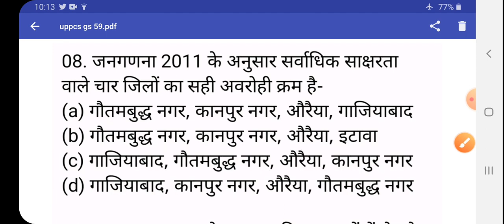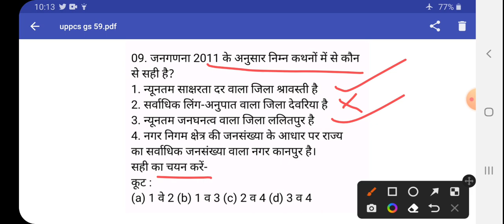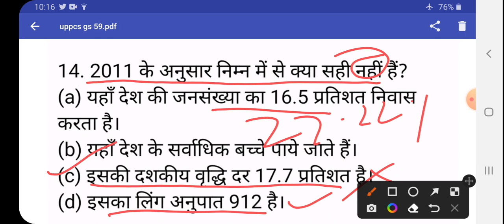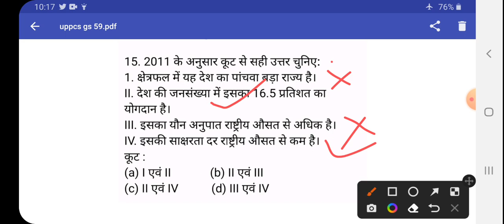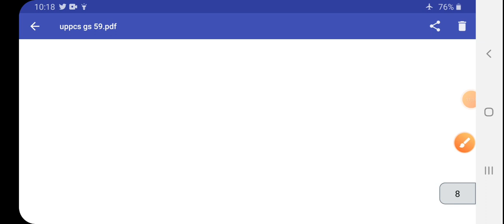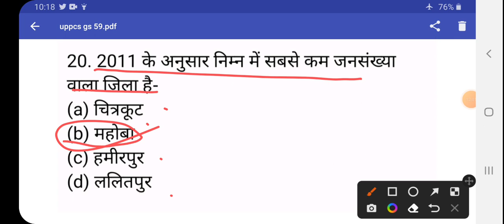UPPCS PRE EXAM 2023/TEST SERIES-59 /by Gk Arjun sir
UPPCS PRE EXAM 2023/TEST SERIES-59

upsc pre exam syllabus 2023
uppcs prelims test series 2023
uppcs pre previous year paper